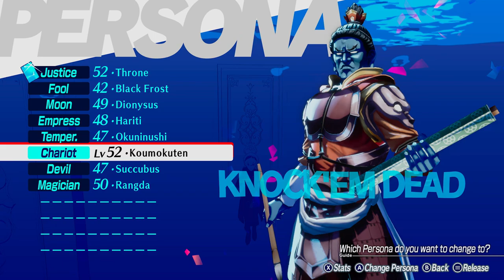Phys Is OP - Persona 3 Reload The Answer [5]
Junpei has some memories and Aigis dies a lot. Guess I got too cocky about how easy The Answer's become. To be honest it kinda just reminds me of Nocturne, where you only really die because the game gave you stupid RNG. At least I think that's what happens in Nocturne...